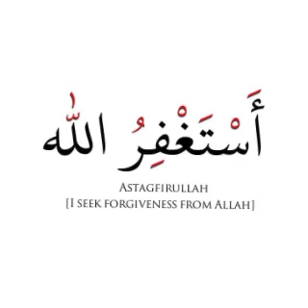Goldens Word's Of Dr. Israr Ahmad RA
Hidayah portal